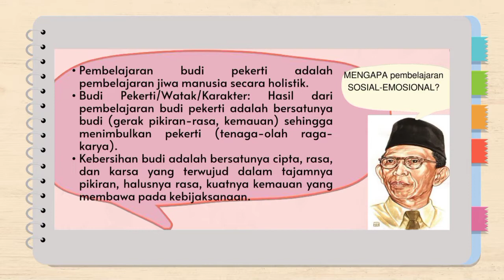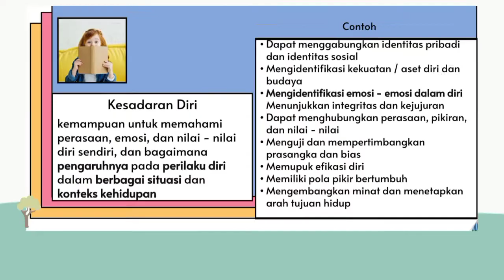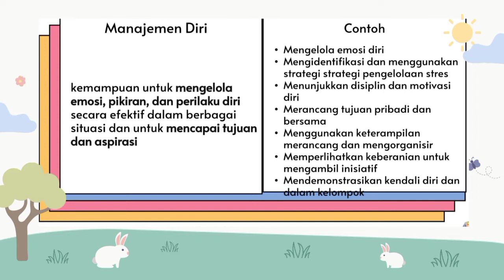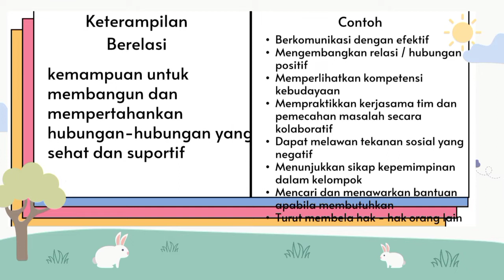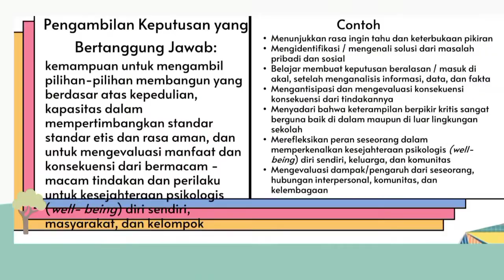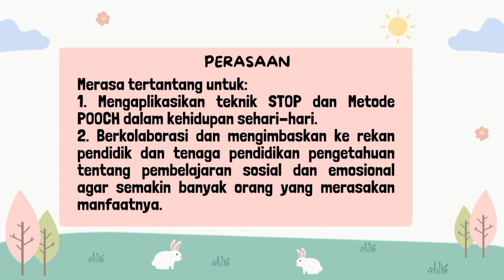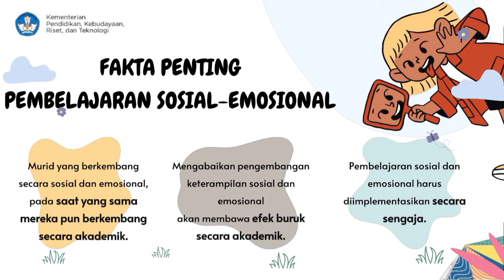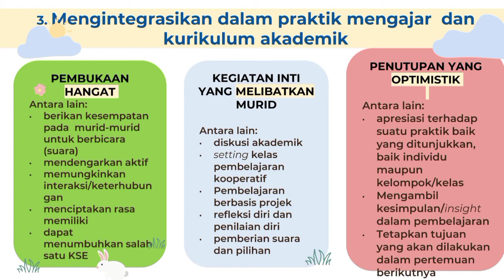Refleksi dan Aksi Nyata Modul 2.2 Pembelajaran Sosial dan Emosional ‼️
Pembahasan lengkap Refleksi dan Aksi Nyata Modul 2.2 Pembelajaran Sosial dan Emosional